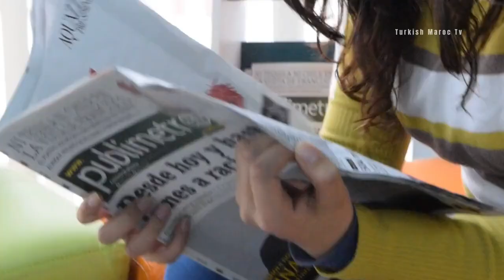ريهام سعيد تكشف تفاصيل عملية التجميل الفاشلة والطبيب يرد بمقاضاتها !!